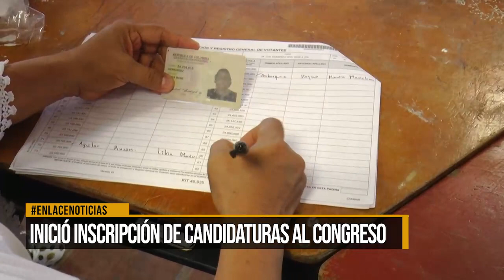Inició inscripción de candidaturas al congreso